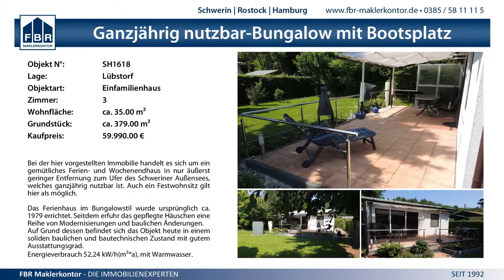7:9 HSV Grimmen vs. SV GW Schwerin II - 9.5.2015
Landesmeisterschaft wJD Endrunde - 7:9 HSV Grimmen vs. SV GW Schwerin II - 9.5.2015